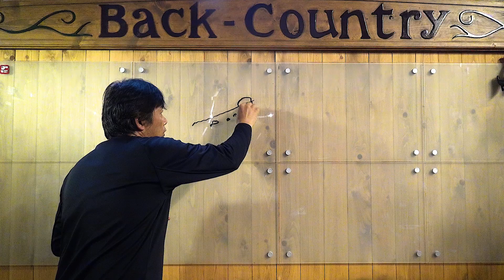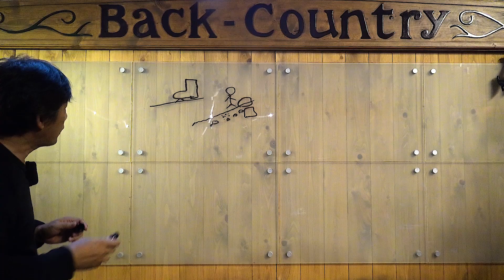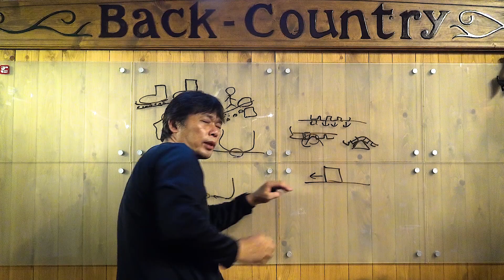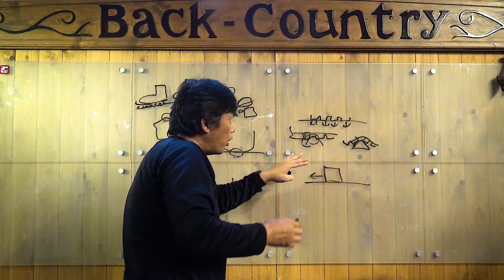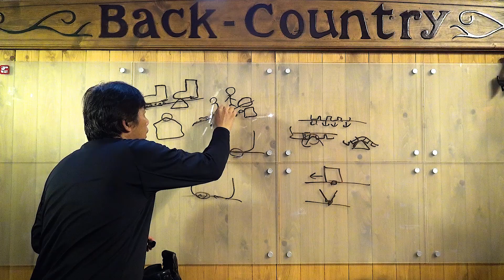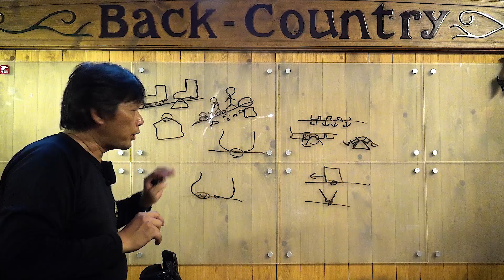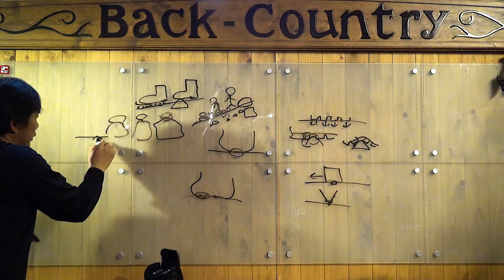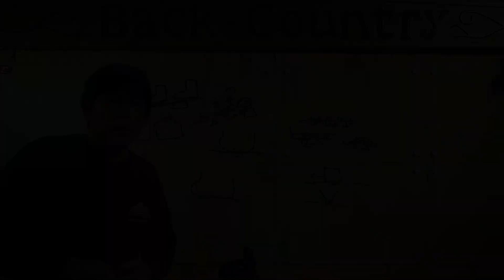登山の下りが苦手？を解消するコツ